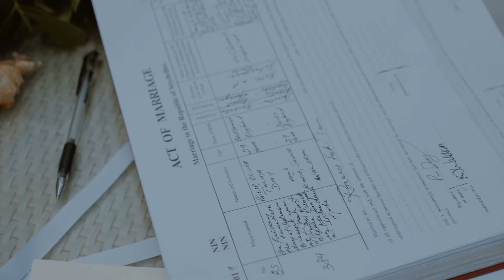Wedding at the Banyan Tree Resort, Seychelles | Elopement of Katie & Philip